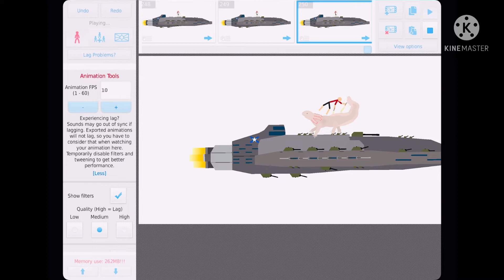Kill all! Part 1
Union warship by ME

Minecraft mobs by joao gabriel